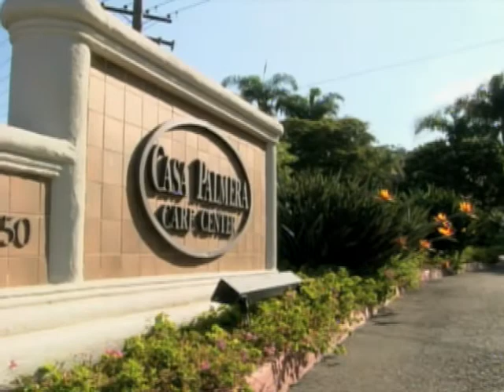Addicted to Exercise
Dr. Jennifer Ashton talks with CBSNews.com's Cali Carlin about exercise bulimia, an eating disorder where going to the gym can turn deadly.